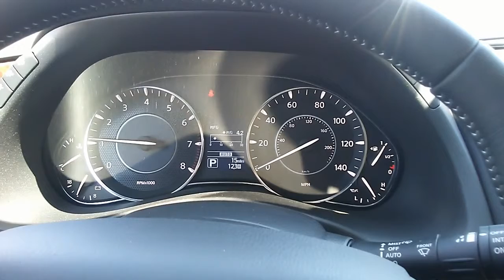2019 armada plt